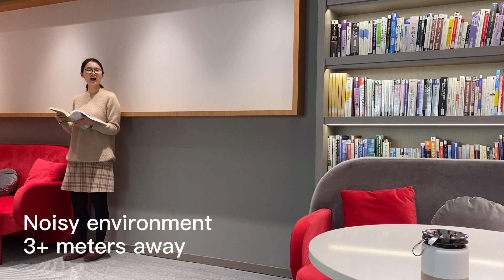ESP32-S3 Offline Speech Recognition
Following our previous video about the online speech recognition capabilities of ESP32-S3, this video demonstrates the offline speech recognition capabilities of ESP32-S3, in a noisy environment. The ESP32-S3 microcontroller unit does not have any external DSP chips, and yet it features blind source separation (BSS), acoustic echo cancellation (AEC), and a wake-work engine (WWE). For more details, please contact our customer support team